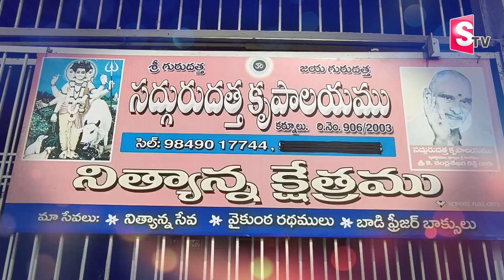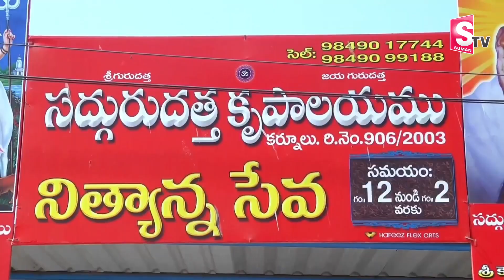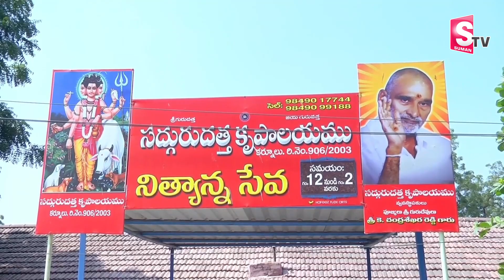ఉచిత అన్నదానంతో వెయ్యి మంది ఆకలి తీర్చుతున్న.. | Sadguru Sai Krupalayam Institution | Suman TV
Watch► ఉచిత అన్నదానంతో వెయ్యి మంది ఆకలి తీర్చుతున్న.. | Sadguru Sai Krupalayam Institution | Suman TV